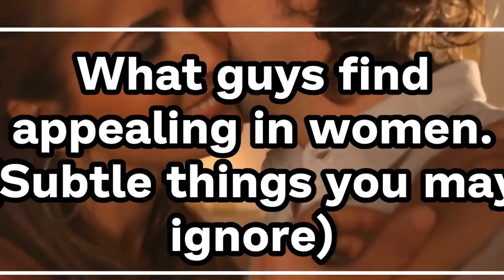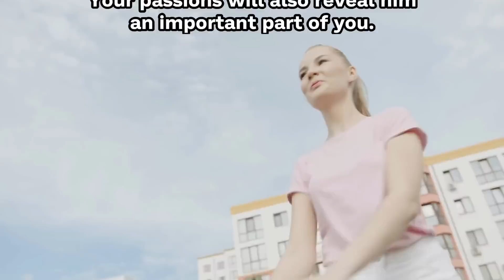11 Things (Secret Things) Men Like In Women More Than Beautiful Faces And Bodies ( Must Watch )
11 Things (Secret Things) Men Like in Women more than beautiful faces and bodies.
Physical attraction is heavily influenced by appearance. Your appearance is almost probably one of the first things a guy sees about you, but it's much more than that. What men seek in a woman varies, but it's frequently the subtle and simple things. If you have a superb body and the looks to match, you'll undoubtedly get the attention of any man. But here's the thing: your beauty can capture a guy's attention for a few seconds, but then what? He won't be able to resist you since you have a wonderful heart and a vibrant personality.

01. How to get any man emotionally addicted to you to the point where you are the only woman he will ever think about

02. Get Your Ex Back Even If He Is Completely Ignoring You